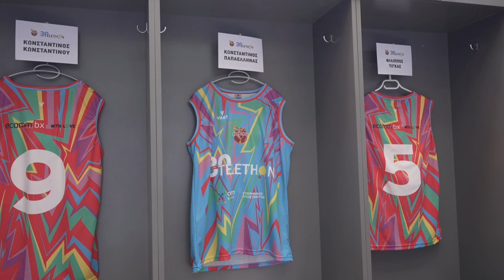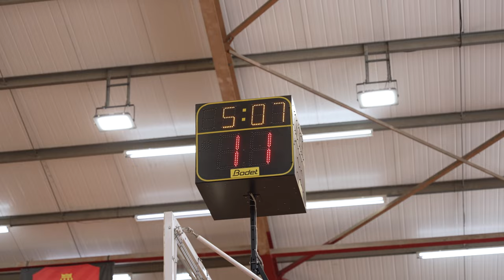Mini Movie - Telethon Charity Basketball Game / 01.06.2024